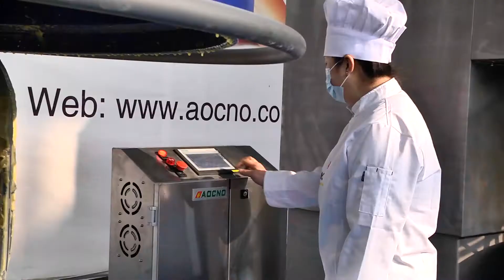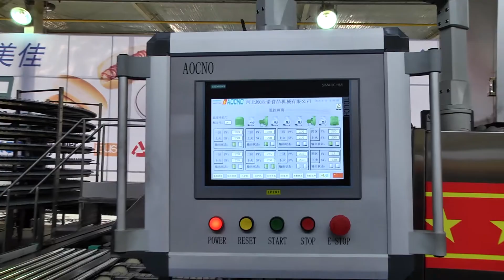Complete line for sliced bread, toasted bread, rusk, dry cake line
Full sliced bread, toasted bread, rusk, dry cake with high capacity.